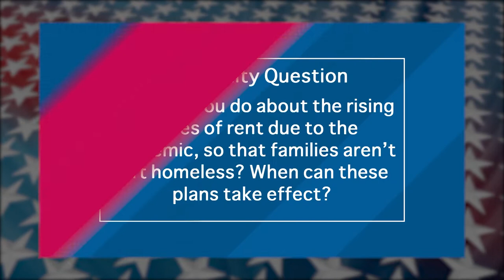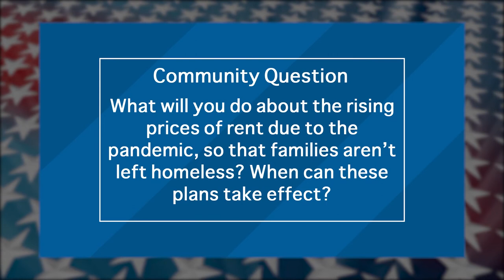PADNET Presents: Mayoral Candidates 2022 (Ep07)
Chapters:
0:00 Opening
0:21 Mayoral Candidate Intro
1:00 Deb Mozer
3:22 Raul Cedillo
5:25 Franklin I. Sims
7:52 Joshua Rodriguez
10:22 Rex Richardson
12:22 Suzie Price
15:00 Outro

Membership benefits include access to:
- Networking events